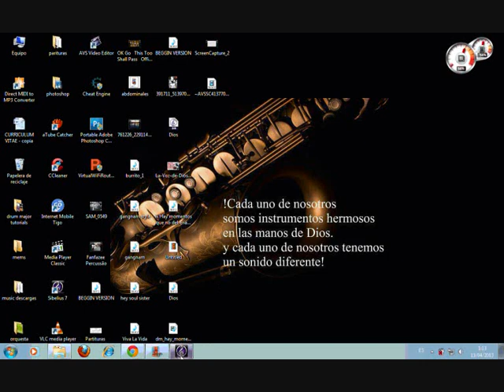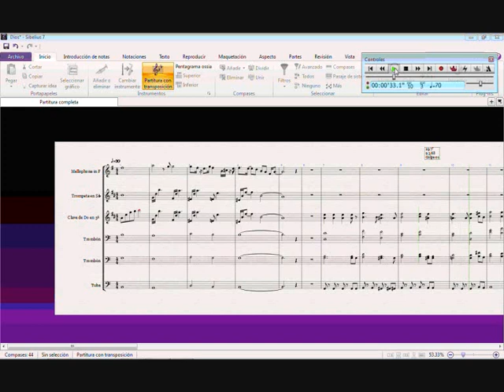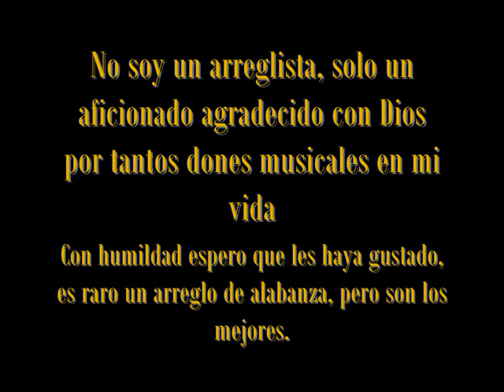hay momentos que no deberían terminar brass arragement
Alabanza de Danilo Montero, una pequeña pieza de un aficionado como yo, no soy un arregalista pero espero les guste, me lleve muchos dias en esto por mi falta de experiencia. Casi no hay alabanzas en instrumental, pero aqui esta esta.. Bendiciones.